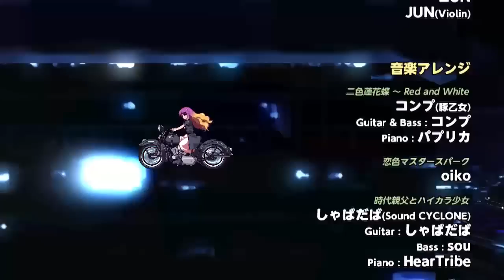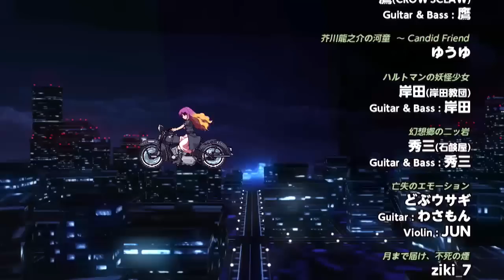Touhou 14.5 ULiL ~ Byakuren's Occult Attack [Stream Highlight]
"I wonder what Byakuren's occult ability is..."

This HAS to become a meme. I'm counting on you, guys!

Update:
Most likely, Byakuren's occult attacks are based off of the Turbo Granny:
"Modern Japanese ghost. If you are speeding on the highway at extremely high speeds, Turbo-Granny will knock on your window. If you see her, you'll have a car accident." (Shin Megami Tensei Wiki
Sadly, the Turbo Granny does not come with a motorcycle.